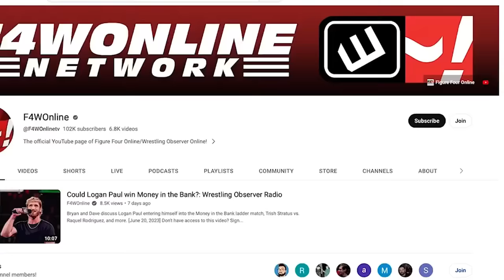The AEW match with the WWE presentation | AEW Dynamite | Bryan & Vinny Show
Bryan & Vinny share their thoughts on the main event of Wednesday's Dynamite, which pitted Adam Copeland against Christian Cage in an I Quit match.